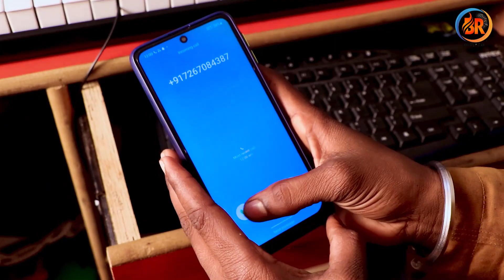dhobigeet उत्पाती देवरा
सुपरहिट भोजपुरी चैनल (BR Bhojpuri) आपके लिए हमेशा सुपरहिट गाने लाता रहेगा

► Song Name:- उत्पाती देवरा | Utpati Dewara

► Singer :- Ravindra Sahani

► Geet :- Rahul Sharma

► DOP :- Nagina Ranjan

► Digital :- Dipak Sharma

► Nirmata :- Sameer Diwana

► Editor :- Kaushal Yadav

► Label / Company :- BR Bhojpuri

► Feat :- Reetu & Shakti Yadav

Audio / Video बनवाने या रिलीज करवाने के लिए सम्पर्क करे :- 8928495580

Couple Bhojpuri Song, Desi Bhojpuri Gana, Dhobi Geet, Lok Geet Bhojpuri, Trending Bhopuri Song, Bhojpuri Superhit Song, Viral Couple Dance Video, Bhojpuri Dance Video,